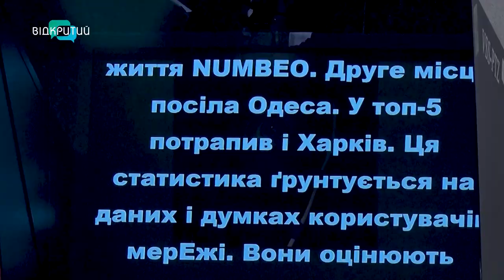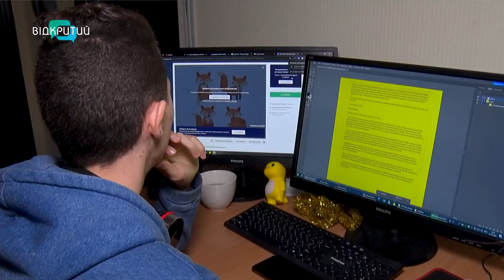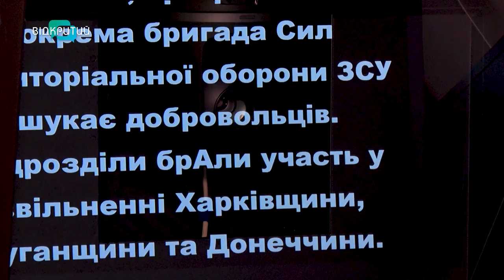Студентам Дніпра показали залаштунки телеканалу «Відкритий»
Читали з суфлера, ставили гострі запитання, працювали з камерою. Студенти Дніпра спробували себе у ролі медійників на телеканалі Відкритий. Що сподобалося найбільше? Та які поради дали майбутні колеги?